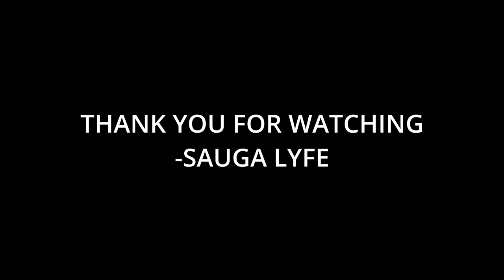R.I.P. Bobby Caldwell Music Compilation